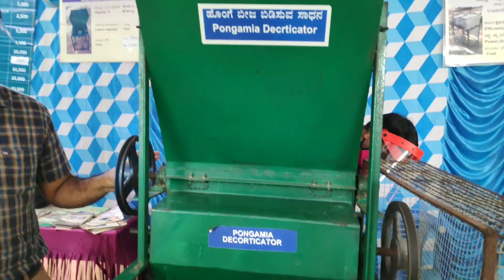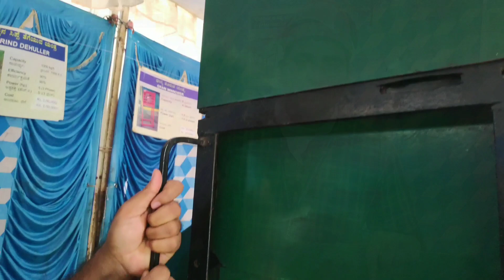ಕೊಯ್ಲಿನೋತ್ತರ ಕೃಷಿ ಯಂತ್ರೋಪಕರಣಗಳು ಭಾಗ - 2 || ಕಳೆ ನಿರ್ವಹಣಾ ಯಂತ್ರೋಪಕರಣಗಳ ಕುರಿತ ಸಂಪೂರ್ಣ ಮಾಹಿತಿ ತಜ್ಞರಿಂದ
🌱ಕೊಯ್ಲಿನೋತ್ತರ ಕೃಷಿ ಯಂತ್ರೋಪಕರಣಗಳು ಭಾಗ - 2

👉ಹೊಂಗೆ ಬೀಜ ಬಿಡಿಸುವ ಯಂತ್ರ
👉ಹುಣಸೆ ಹಣ್ಣು ಸಿಪ್ಪೆ ಮತ್ತು ಬೀಜ ಬೇರ್ಪಡಿಸುವ ಯಂತ್ರ
👉ಕಳೆ ನಿರ್ವಹಣೆ ಯಂತ್ರಗಳ ಕುರಿತು ಹೆಚ್ಚಿನ ಮಾಹಿತಿ ಈ ವಿಡಿಯೋದಲ್ಲಿ ತಜ್ಞರಿಂದ.

👉ದಯವಿಟ್ಟು ವೀಡಿಯೋವನ್ನು ಸಂಪೂರ್ಣವಾಗಿ ವೀಕ್ಷಿಸಿ .👀
👉ಜೊತೆಗೆ ಮರೆಯದೆ ವೀಡಿಯೊವನ್ನು ಶೇರ್ ಮಾಡಿ , ರೈತರಿಗೆ ಈ ರೀತಿಯ ಮಾಹಿತಿಯ ಅವಶ್ಯಕತೆಯಿದೆ ...!

🙏🙏🙏ಧನ್ಯವಾದಗಳು🙏🙏🙏

GKVK Krishimela 2020
Agriculture equipments Kannada

Equipments Used :

✓ Phone Camera
✓ Boya Mic
✓ Camera Stand (Tripod)

ವೈಜ್ಞಾನಿಕ ಆಧಾರಿತ ಕೃಷಿ ಮಾಹಿತಿಗಾಗಿ ಫಾಲೋ ಮಾಡಿ : 1Root